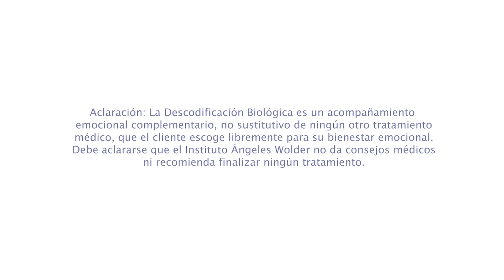Podcast: El placer de sentir en femenino - Ángeles Wolder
¿Qué sucede cuando nuestra sexualidad está bloqueada y no logramos vivirla en plenitud? A través de este nuevo Podcast, te invito a viajar a la profundidad de tu ser - e incluso revisar aquello que sucedió en tu árbol familiar - para descubrir de qué manera vives y disfrutas de tu sexualidad.

Sigue a Instituto Ángeles Wolder para recibir contenidos de todo el equipo de docentes y terapeutas: